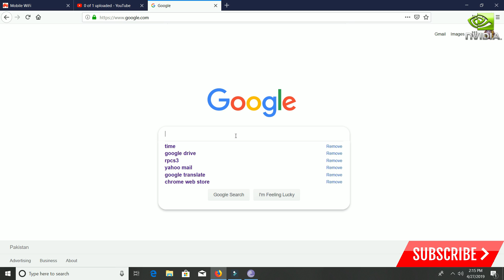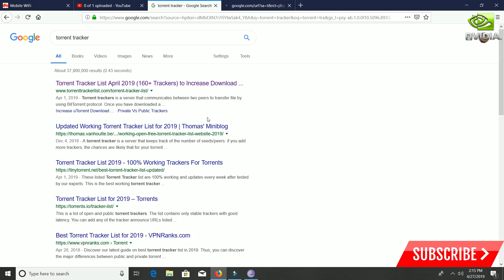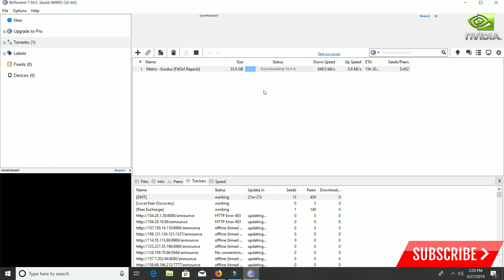bittorrent stuck at connecting to peers Utorrent stuck at connecting to peers fix in urdu